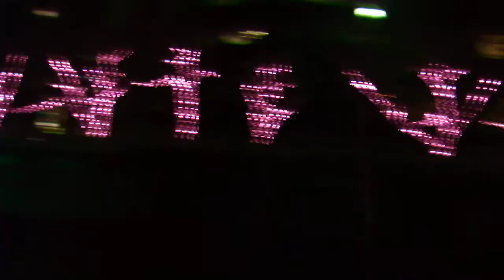クリスマス2018目黒川みんなのイルミネーション20190104五反田駅に近いDSCF0226